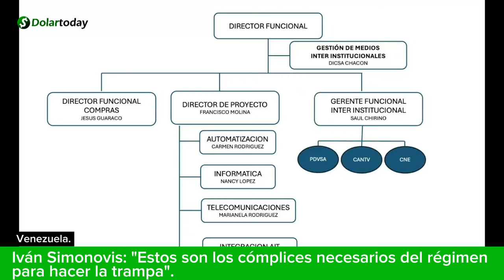Iván Simonovis: "Estos son los cómplices necesarios del régimen para hacer la trampa".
El comisario Iván Simonovis, envió un mensaje para tener presente quienes son los cómplices necesarios del régimen de Nicolás Maduro, ante la trampa del Consejo Nacional Electoral (CNE)